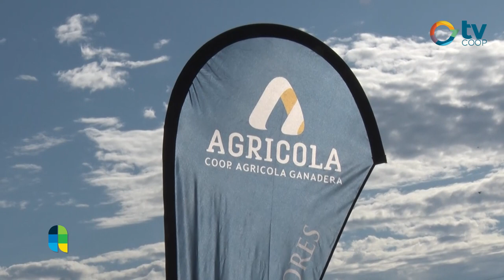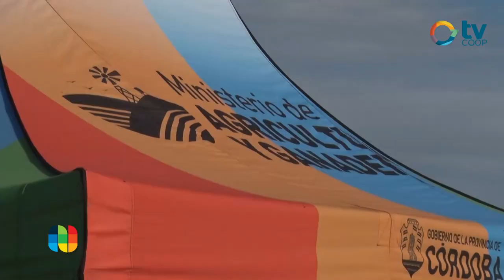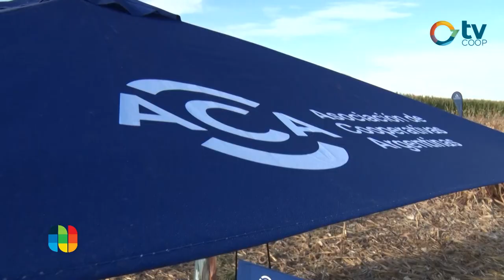Juan Pablo Ioele - Ing. Agrónomo - Inta Marcos Juárez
Acompañamos la jornada de Maíz impulsada por Cooperativa Agrícola de Justiniano Posse. Dialogamos con especialistas del INTA, autoridades del Ministerio de Agricultura de la provincia y representantes de esta institución possense en una convocante jornada que contó además con el acompañamiento de empresas regionales. Tecnología, conocimiento, inversión y trabajo en el año de aniversario número 75 de esta cooperativa de nuestra comunidad.